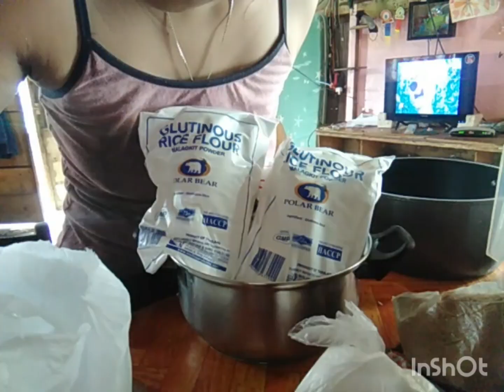nagluluto ako ng CHOCO MORON ❤️❤️